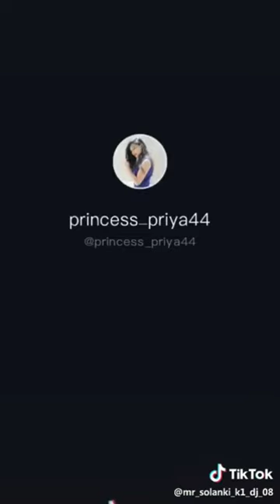आदिवासी Tik Tok Dhamaka, Adiwasi Song #2020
I'm on Instagram as @ram_pawara7. Install the app to follow my photos and videos.

  🙏Thank_You_For_Watcting